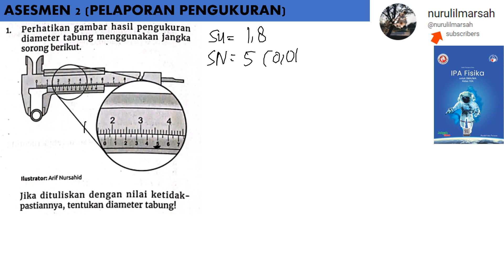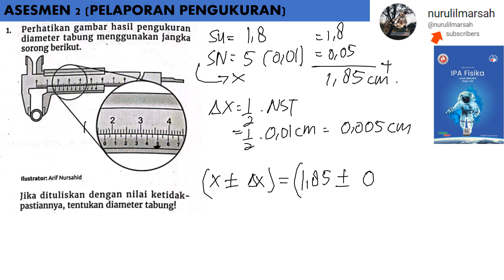ASSESMEN 2 no 1 essai kelas 10 LAPORAN PENGUKURAN intan pariwara 2023 fisika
perhatikan gambar hasil pengukuran diamter tabung menggunakan jangka sorong berikut. jika dituluskan dengan nilai ketidakpastiannya tentukan diameter tabung